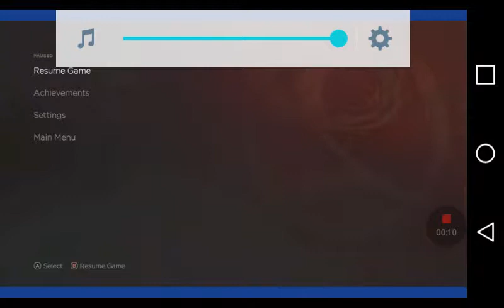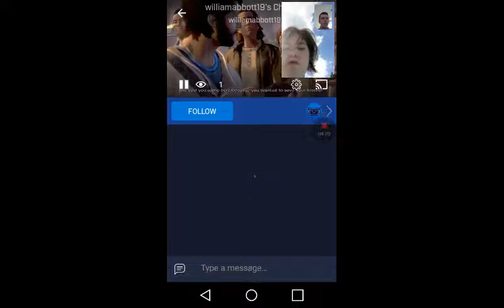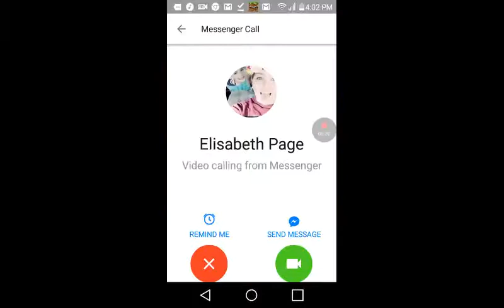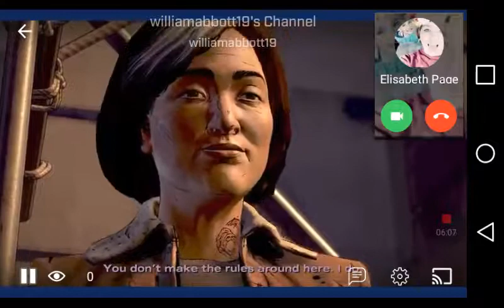Walking dead new fronter episode 4 ending